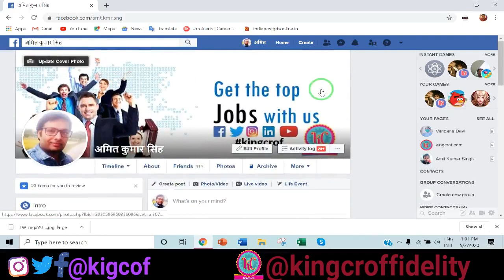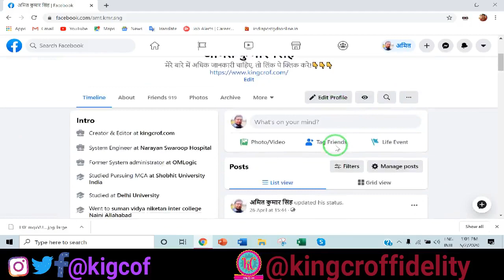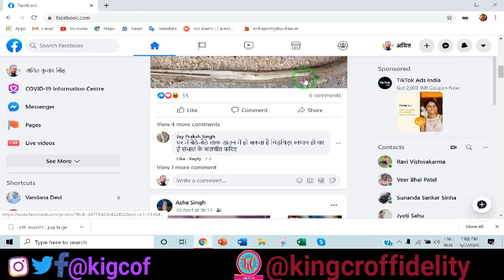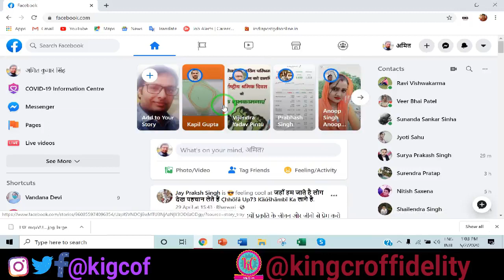Facebook New Look Update 2020| Facebook New Design Beta Version.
Follow Me, My All Social Media Sites:-